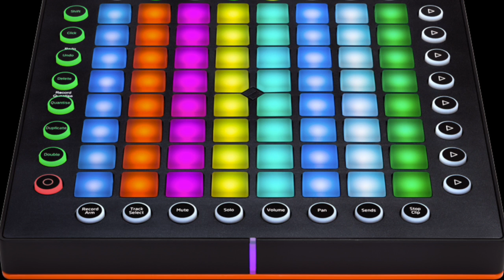Dandoran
my first attempt in doing trap music. just a reminder: this is still all improvised music. i made everything up as i recorded it.